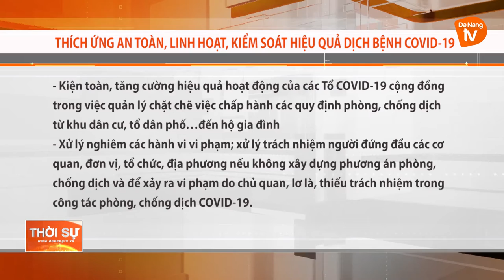THÍCH ỨNG AN TOÀN, LINH HOẠT, KIỂM SOÁT HIỆU QUẢ DỊCH BỆNH COVID-19